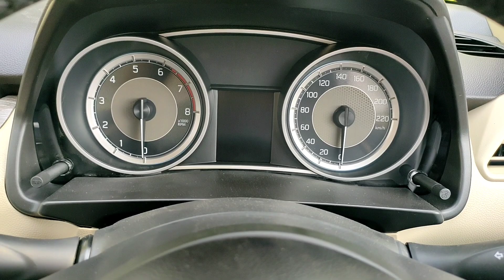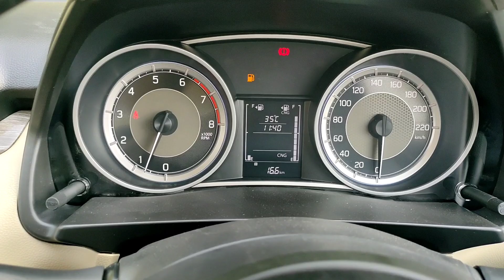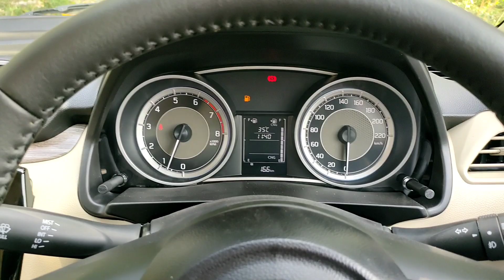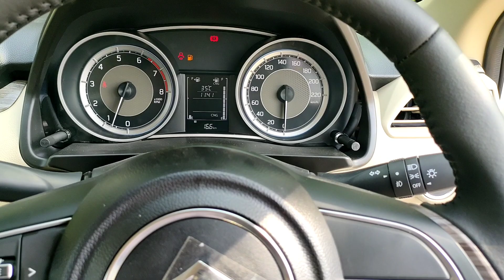Dzire cng 2022 - engine noise & inside cabin noise - how is dzire cng engine?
dzire cng में कितनी केबिन न्यूज आती है ?